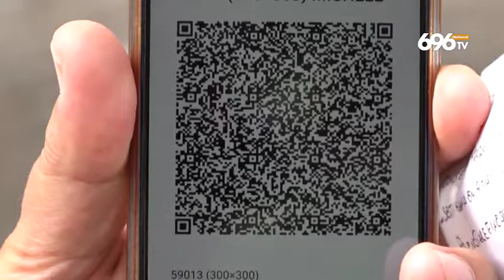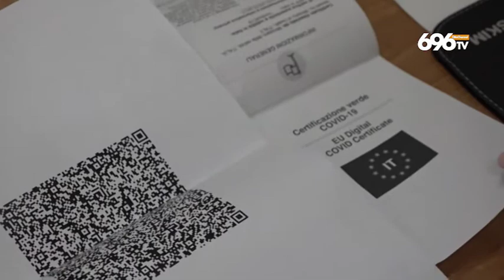Guerra ai no vax over 50, rischiano il lavoro